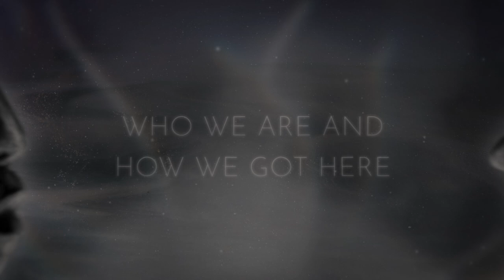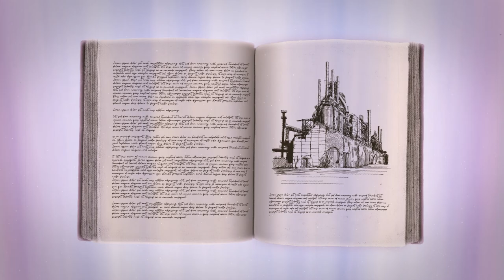Energy Blind | Part 01 of 04 | The Great Simplification Animated Series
We’ve created a new, animated video series as an explanatory trailer for the Great Simplification. The first video in the series: Energy Blind, outlines the long history that brought humans to our current juncture – highlighting how the last 200 years of growth has been supported by our extraction of fossil energy. The title references how our culture - and institutions - and expectations - generally underappreciate the role of energy in our lives and futures. Removing these ‘energy blinders’ for pro-future humans is a central goal of our work, so that we can make better informed decisions about future paths.

Credits

EnergyandOurFuture.org
Executive Producer: Nate Hagens
Creative Director: Leslie Batt-Lutz
Editor & Creative Consultant: Elizabeth Sirianni

Jumbo
Producer: Justin Ritchie
Lead Animator & Art Director: Elliot Wilks
Illustrator: Caleb Bond

Thanks to many others on help with script, sound, and various suggestions including: DJ White, Rex Weyler, Kyle Saunders, Joan Diamond, Travis Hall, Todd Hagens, and Chuck Watson